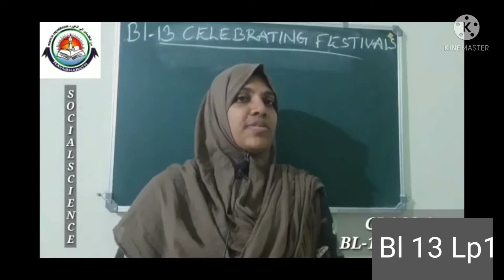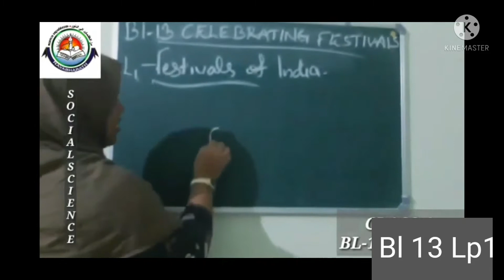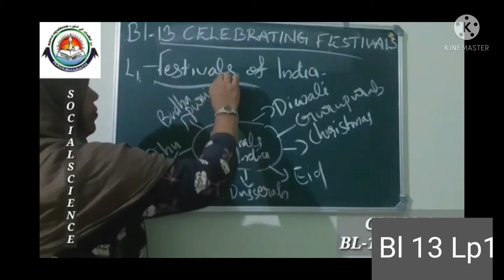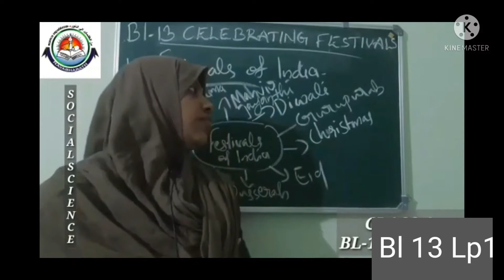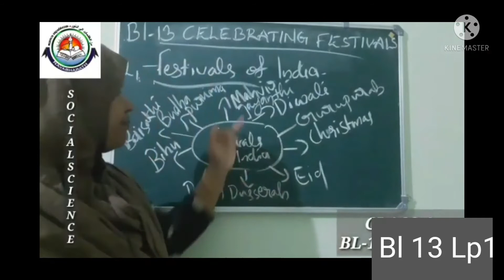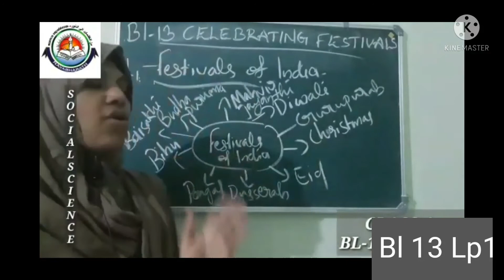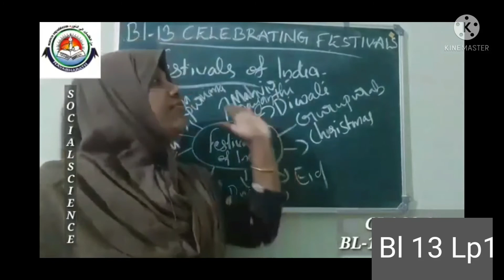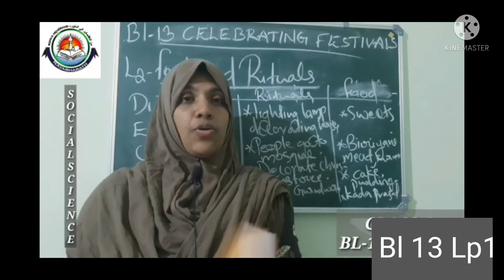class 4 Bl 13 Lp1